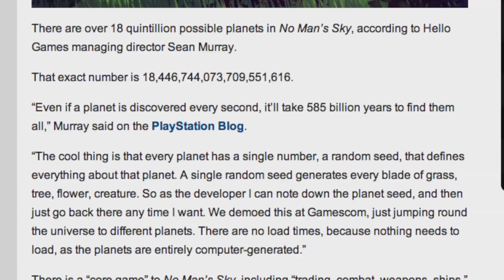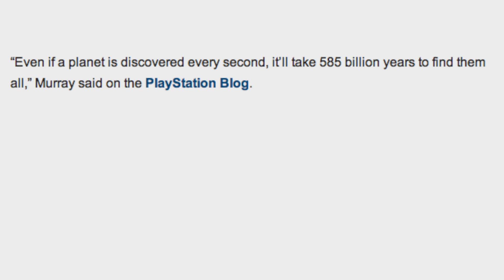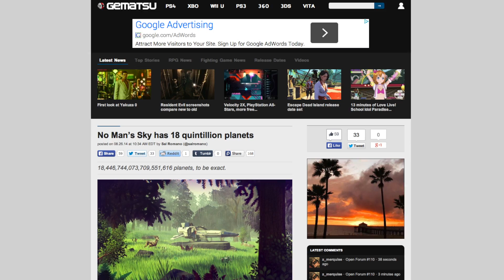No Man’s Sky Can Have 18 Quintillion Planets – No Really!